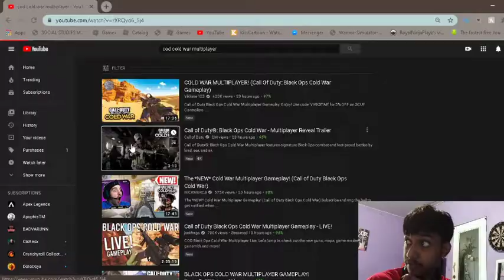COD: Black Ops Cold War Multiplayer -Trailer Reaction!